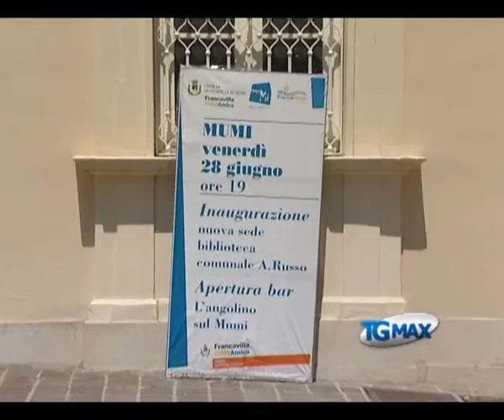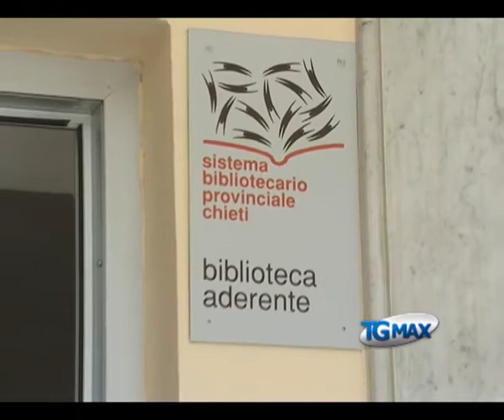Mumi, riemerge la biblioteca perduta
Lanciano, servizio Tgmax 1 luglio 2013. Francavilla al mare: da un sogno alla scoperta, riemerge al Mumi la biblioteca murata.